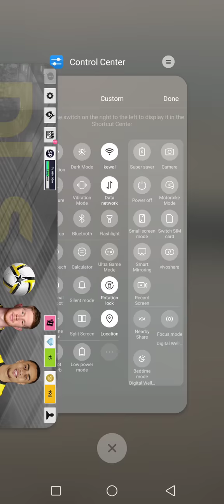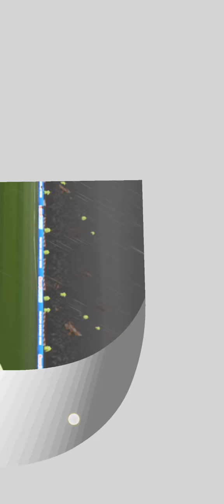Patna's Second Win in Global Cup Challenge